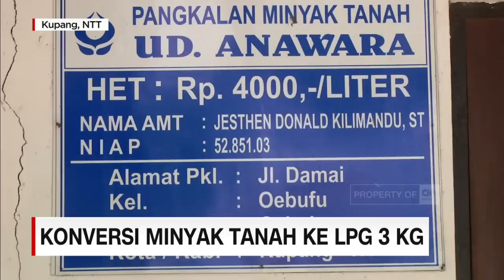Persiapan Konversi Minyak Tanah Ke LPG Subsidi NTT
Persiapan Program Nasional konversi minyak tanah ke Gas LPG 3 kilogram di Provinsi Nusa Tenggara Timur terus dilakukan. Pembangunan infrastruktur seperti Terminal LPG Pertamina dan Jaringan distribusi terus dibangun. Namun, terdapat kekhawatiran di lingkungan masyarakat terkait keamanan dan keselamatan terhadap penggunaan gas 3 kilogram tersebut.

Like & Follow Facebook:
CNN Indonesia

cnnindonesiatv